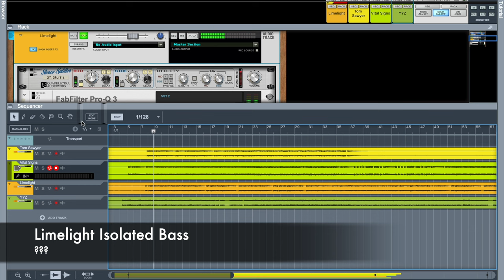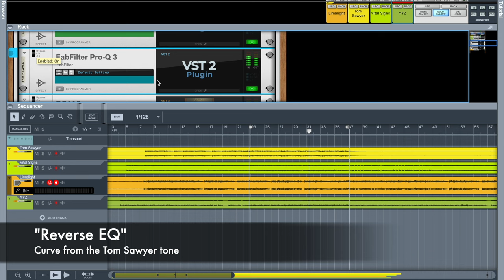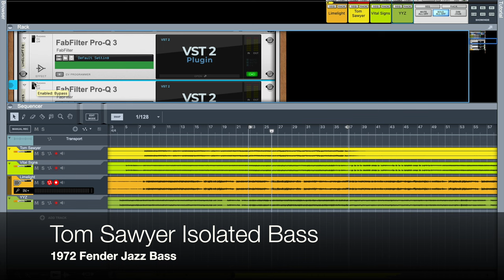Moving Pictures Bass Tone Analysis - Geddy Lee